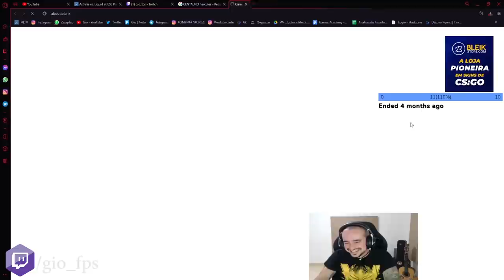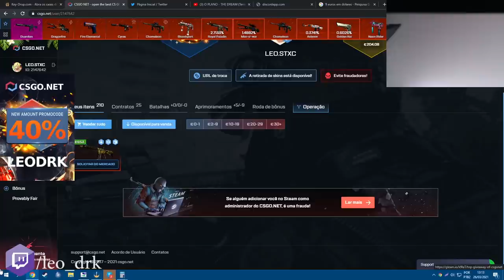GAULES NÃO ACREDITOU NO QUE ESSE PRO PLAYER FEZ!! & FNX MANDANDO A REAL PRO LIMINHA!! (CS:GO)